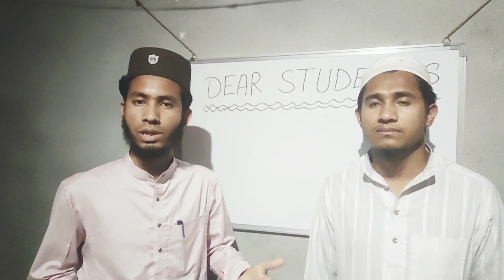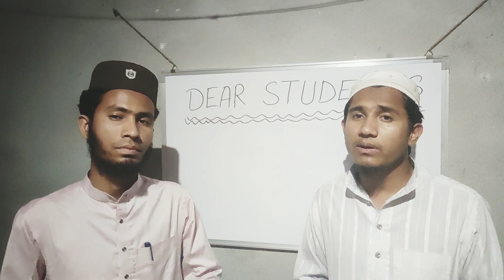DEAR STUDENTS INTRO.